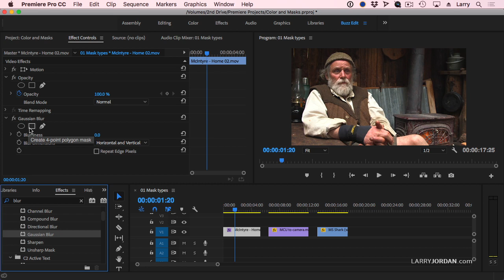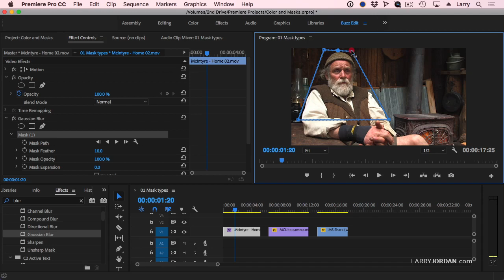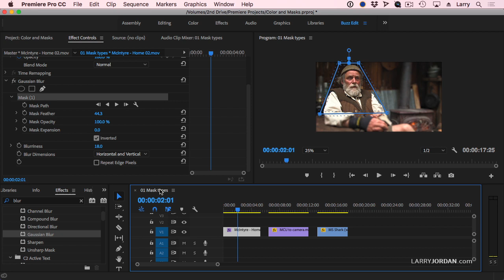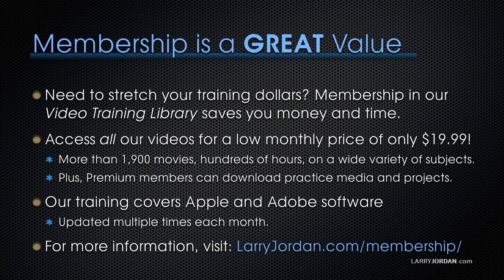Premiere Pro CC: The Basics of Masks - Larry Jordan PowerUp #244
[This is an excerpt from a recent on-line video webinar: “Practical Uses of Masks in Premiere Pro CC” which is available as a download in our store, or as part of our Video Training Library.]

COURSE DESCRIPTION

Many editors are intimidated by masks. But, really, all a mask does is allow us to select a portion of an image. In this session, Larry Jordan illustrates a variety of practical ways we can use masks to create visual effects and improve our color correction.

The masks inside Adobe Premiere are both powerful and flexible, especially when it comes to color correction. Color correction allows us to fix color problems with our clips. With the recent addition of the Lumetri Color Panel to Adobe Premiere Pro CC, Adobe has gathered all of Premiere’s color correction features into one easy-to-access place; while masks allows us to specifically focus where a color change occurs.

In this session, you’ll learn:

- The basics of applying a mask
- Tracking a mask
- The fundamentals of color correction
- Using masks to improve color correction

Plus, other masking effects you can use everyday

If you always wanted to learn more about masks, how they can expand the visual effects you create and improve your color grading, this session is for you.

AUDIENCE LEVEL

This is an intermediate-level session. Some knowledge of Adobe Premiere Pro CC will be helpful. No specific knowledge of color or masks is necessary. This session is delivered as a QuickTime movie, so you don’t need to own the software to watch this.

CHAPTER MARKERS

To help you quickly find the information you need, we include chapter markers in the QuickTime download  to simplify navigation.

CONTENT OUTLINE

Welcome
  – Agenda
  – Other webinars on color
Definitions
  – Masks
  – Color terms
  – Pixels
  – Video Scopes
  – The Waveform Monitor
  – Define gray-scale ranges
  – The Vectorscope
  – Color Correction Rules
Mask Basics
  – Mask an effect
  – Create a circle mask
  – Delete a mask
  – Create a rectangular mask
  – Invert a mask
  – Hide a portion of a frame
  – Track a mask
  – Tracking control settings
  – Bezier mask & track
Masks in Color Correction
  – Fix blown-out windows
  – Fix color casts
  – Fix another color cast
  – Correct an exposure
  – Skin tone table
  – Fix problems in a scene
  – Problems with saturation & vibrance
  – Add a color cast and desaturate
  – Add a vignette

Audience Questions
Summary

If you like this video, why not become a member? With membership you get access to Larry's entire webinar catalog of over 1200 videos for as little as $19.99 per month.